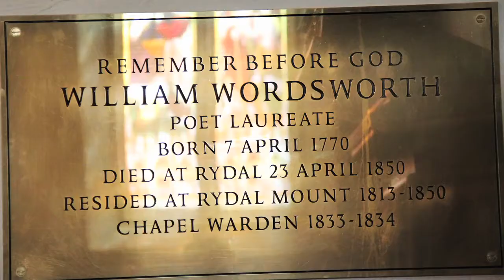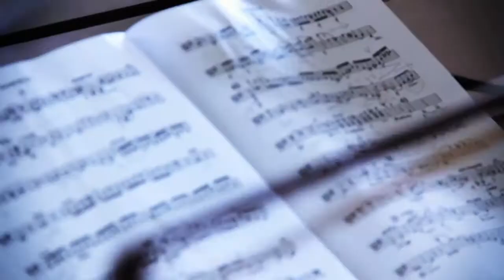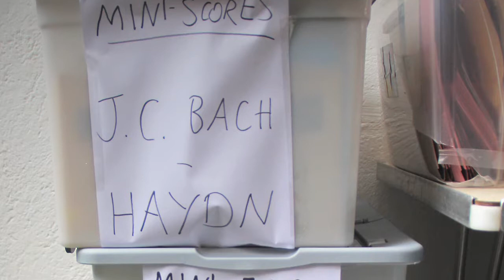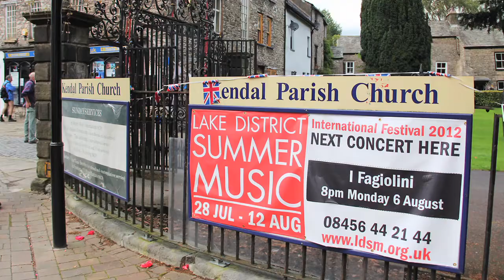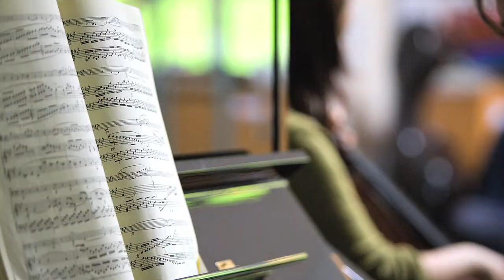Lake District Summer Music Festival film 2013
What's Lake District Summer Music festival like? This official short film features gives an overview of LDSM's aims, the character of the festival, the lake district landscape, the artists performing, plus interviews with LDSM's academy students. Also contains interviews of artistic director, Renna Kellaway, Levon Chilingirian; footage of Ben Johnson (tenor) playing 'On Wenlock Edge' with the Chilingirian Quartet, behind the scenes with I Fagiolini..